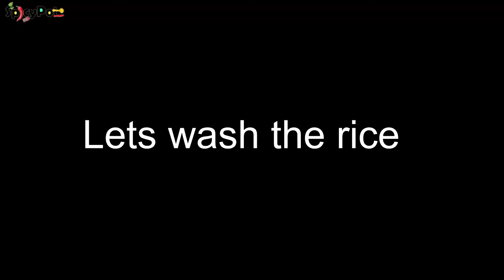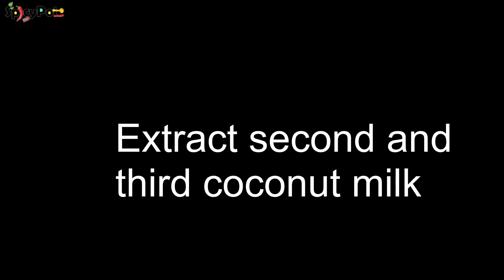How to make Jaffna Vendhaya Paal Kanji in Tamil | Jaffna Thengai Paal Venthaya Kanji recipe in Tamil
n this video, we will see how to make venthaya paal kanji recipe using coconut milk in tamil with simple steps and English subtitle. This is very good for health as it will reduce heat in the body. This Jaffna style vendhaya kanji is best for breakfast. In our house, my mom make it for most sundays and we all enjoy this fenugreek kanji.
Friends, please do try this method of fenugreek porridge using coconut milk and share your feedback in the comments section below.